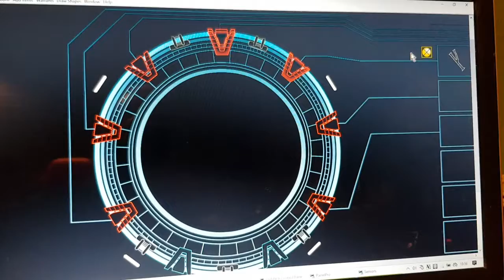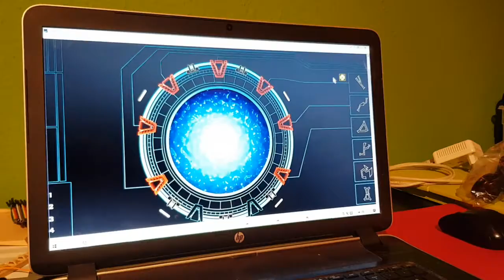G Scale stargate electronic control test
LGB G-Scale